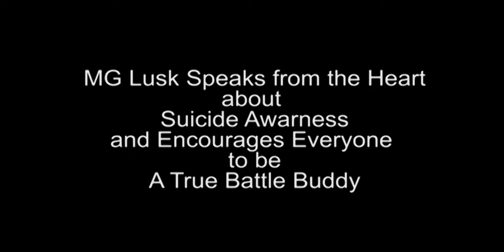NCNG TAG Integrated Behavioral Health System IBHS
(U.S. Army National Guard Photo by Sgt. 1st Class Joseph Rey, North Carolina National Guard Public Affairs/Released)